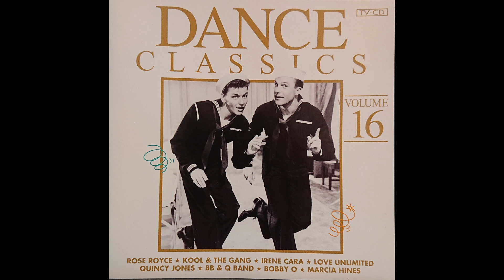B.B. & Q-Band - Starlette